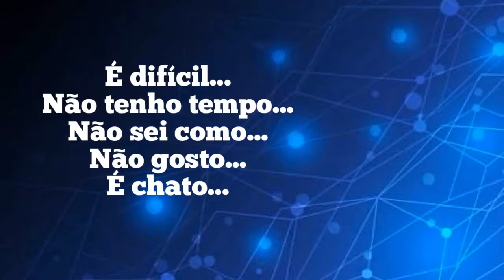Desafio do canal Sentences | Challenge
Aceita o desafio?